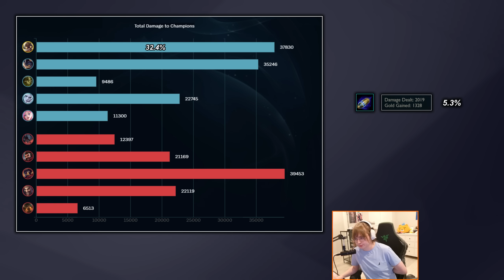The CORKSTER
🗣️THIS IS MAJOR TOM TO GROUND CONTROL! 🗣️

Patch 14.11

▼ Editor

[Outro] Donkey Kong Country 2 (SNES) - School House Harmony